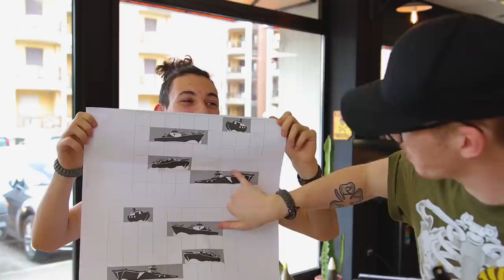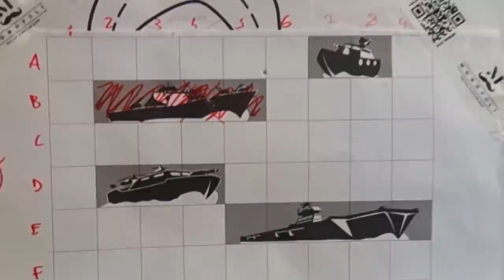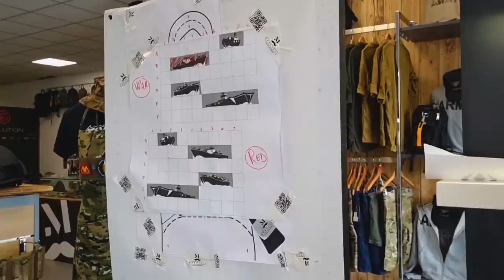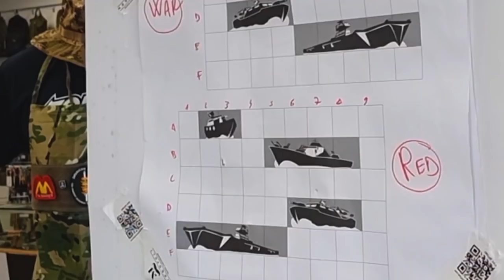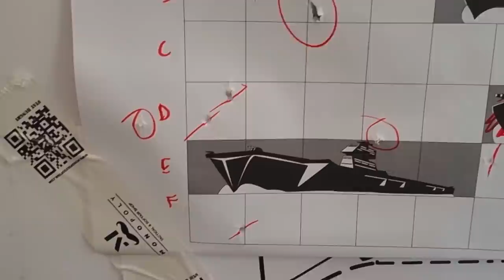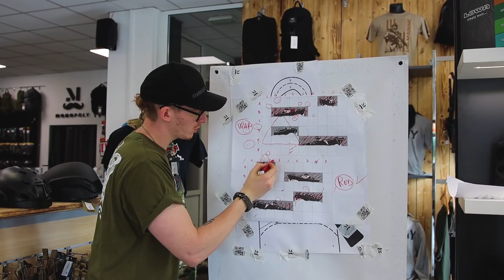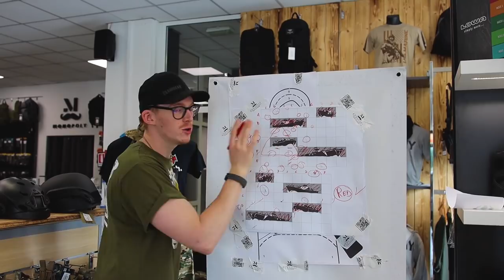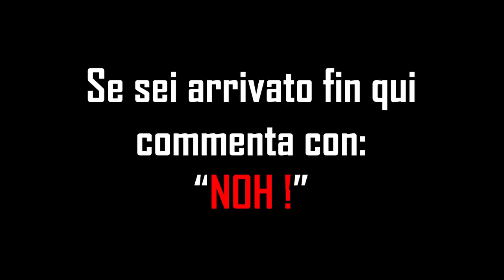[Red vs. War] Battaglia Navale a Colpi di Winchester